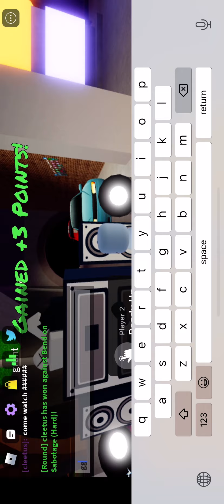Playing Funky Friday with Friends!!!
Today I'ma be playing Roblox Funky Friday with friends!!